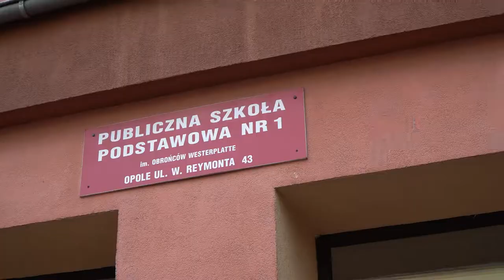bezpieczne przejście dla pieszych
Rozpoczął się rok szkolny i w związku z tym policjanci przeprowadzają jak co roku akcje „Bezpieczna droga do szkoły”. Dzieci dostają od policjantów opaski odblaskowe, sprawdzani są kierowcy i rodzice odwożący dzieci. Wszystko po to, żeby zapobiegać nieszczęśliwym wypadkom i zadbać o bezpieczeństwo naszych dzieci w drodze do szkoły i do domu.